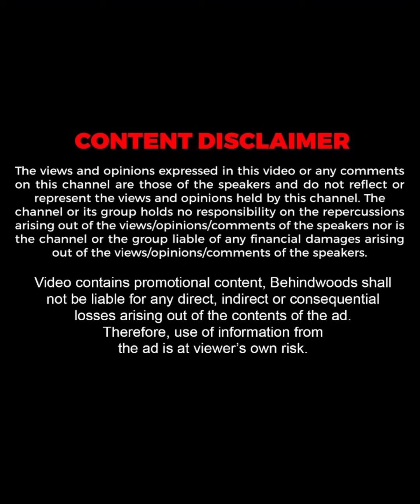Pilleraanu ❤| Kochi had Gone Crazy on Sithara's Voice🔥| Sithara Krishnakumar